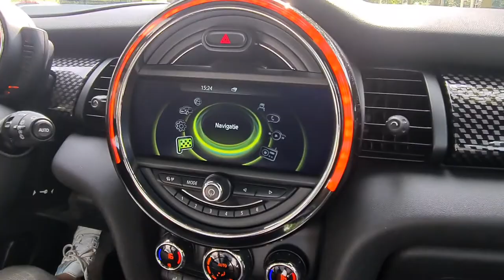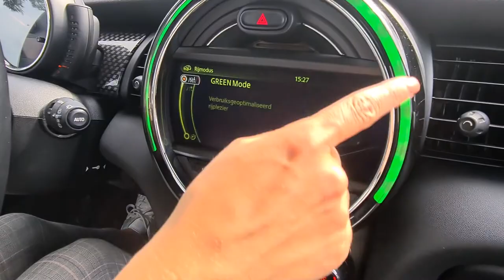Verkocht - MINI Cooper S 3deurs - €17.500 - 2014 - 76.000km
MINI Cooper S 3deurs - 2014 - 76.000 km - 192 pk
€17.500,-  of €215,- PM.

*Financier voor 8 jaar zonder aanbetaling/slotsom. Tussentijds aflossen is mogelijk.
​Andere looptijd etc is mogelijk. Stuur een bericht voor meer info.

Deze Mini Mini komt uit 2014 en is voorzien van een benzine-motor, heeft een maximum vermogen van 141 kW (192 PK) en een cilinderinhoud van 1998 cc.

2014
76.000 km
Handgeschakeld
Benzine
192 pk
Oranje

Incl. afleverbeurt en garantie

Vragen? WhatsApp ons!

ABS
Airbags
Armsteun voor
Automatische airco
Bandenspanningscontrolesysteem
Bekerhouder
Bluetooth
Boordcomputer
Buitentemperatuurmeter
Cruise control
Driving modus (sport/green)
Geblindeerde ramen
Head-up display
Isofix
In delen neerklapbaar
LED-mistlampen
LED-ring
Lederen/stoffen bekleding
Lederen stuurwiel
Lichtmetalen velgen 18' inch
Lichtpakket
Limiet knop
Multifunctioneel stuur
MINI Connected
MINI Excitement pakket
Navigatie XL
Parkeersensoren achter
Panoramadak
Park distance control
Regensensor
Remingreep
Sigarettenaansteker
Sportstoelen
Sportstuur
Stoelverwarming
Spraakbediening
Start-stop systeem
Stoel in hoogte verstelbaar
USB-aansluiting
Verwarmde buitenspiegels
Vlakke laadvloer
Voorruit verwarming
Secret box